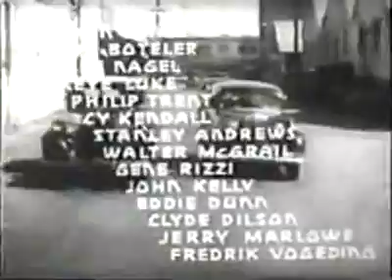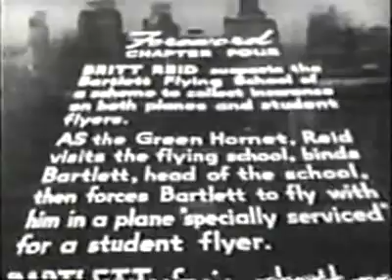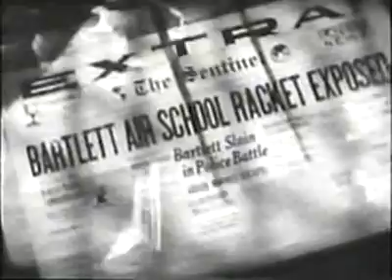The Green hornet chapter 04 pillar of flame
The_Green_Hornet_-_04_-_Pillar_of_Flame.ogv